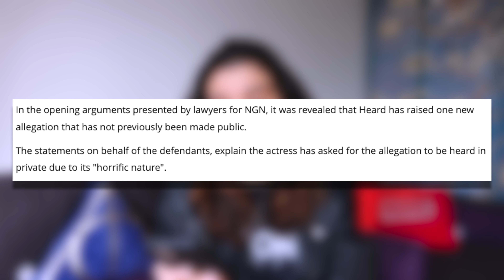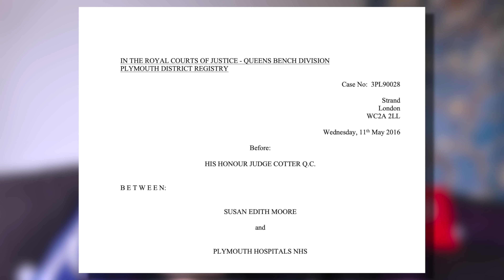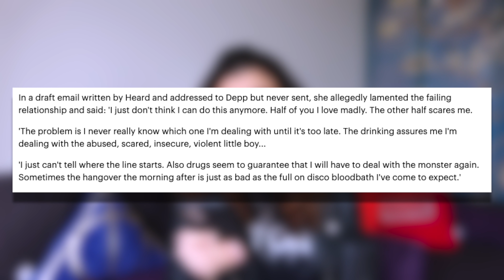Johnny DEPP v Amber HEARD (The Sun UK)- New Allegation & Amber's Presence During Johnny's Testimony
Stars intro theme by Eva Grace